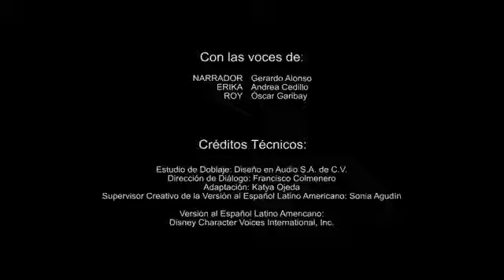Cars Bajo el Capó con Rayo McQueen Ruedas Superveloces